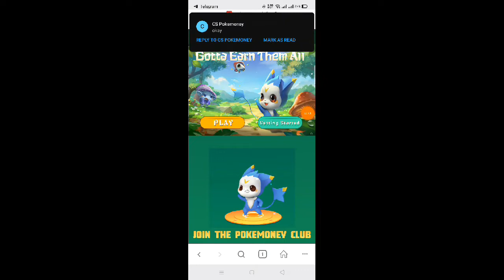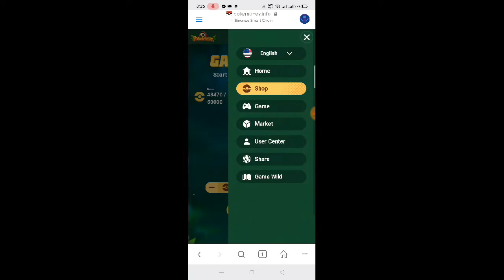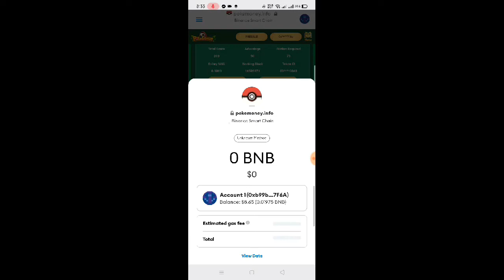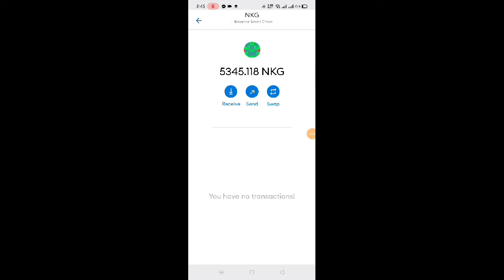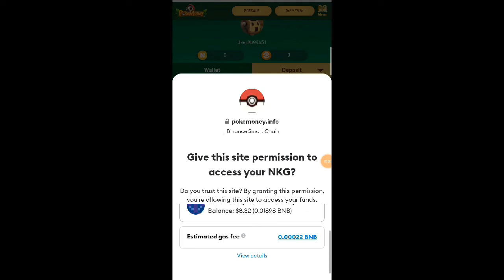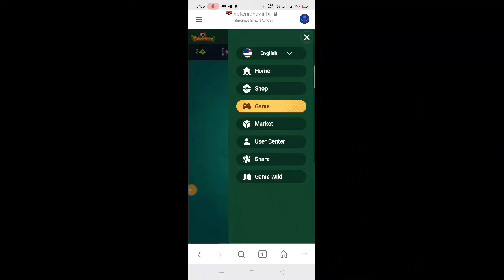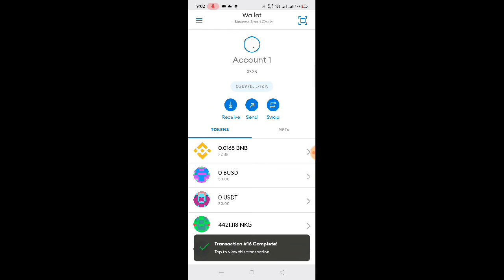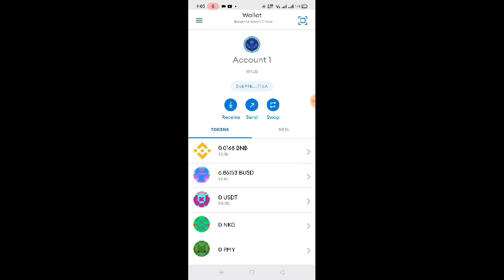POKEMONEY NEW LEGIT NFT GAME! | NKG MINING PLUS LIVE WITHDRAWAL UPDATE! | ₱300 WALA KANG GAGAWIN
💥Bind Superior account :
0xb99b515fc6b66d5ecd3320b22696589de17b7f6a

Follow This Step To Start a Game❕

1. Player needs to make account in Binance Application

2. After completing process, Player needs to deposit certain amount of money to Binance Wallet

3. Purchase BNB in Binance Application using money deposited earlier

4. Then make account in Metamask Application

5. Change the network in Metamask to Binance Smart Chain Network

how to set BSC network in metamask

- Chain ID  ( CHOOSE ONE ) = 56 or 0x38
- Symbol = BNB

6. Send BNB purchased earlier to Metamask Wallet by copying  Wallet Address in Metamask and Paste in Binance Application

7. Make sure Player transfer the BNB using Binance Smart Chain Network (BEP 20)

8. After receiving certain amount of BNB in Metamask, player then go

9. Insert Superior Code to register at the first time, please insert Official Superior Code

0xb272Eef2294aA59A209e452c60B9Dd845D4C689e

10. Confirmation box will appear from Metamask, Player click confirm to bond the wallet to PokeMoney

SolidRandomTv
Hidden Words
Gcash Number